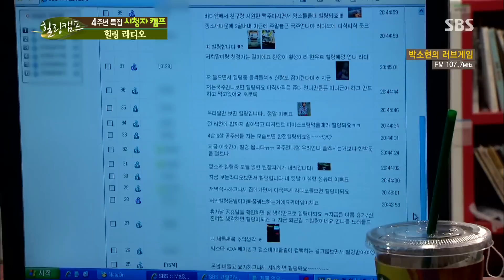성유리·박소현, 결혼 하지말라는 친구들에게 일침 “본인들은 했으면서” @힐링캠프 20150713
힐링캠프 192회 20150713 SBS

성유리는 박소현의 '러브게임' 라디오에 출연해 청취자의 사연을 읽었다. 성유리와 박소현은 결혼한 친구들이 결혼을 하지 말라고 조언하는 것에 대해 자신들은 결혼을 했으면서 그런 소릴 한다며 일침을 가했다.